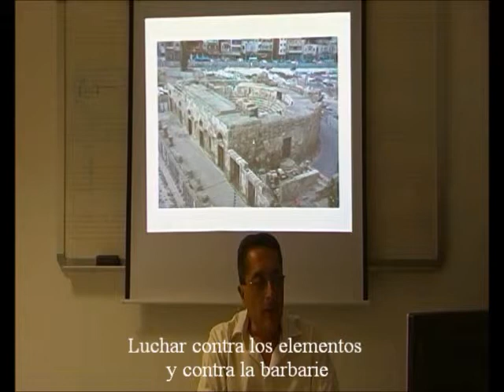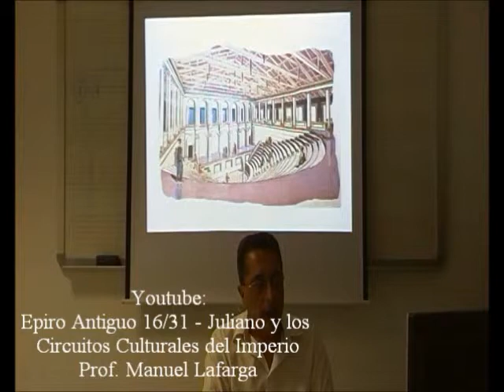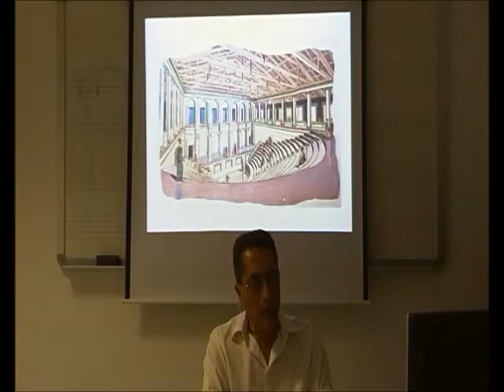Odeones Grecorromanos 8/9 - Odeón de Nikopolis Reconstruido - Prof. Manuel Lafarga